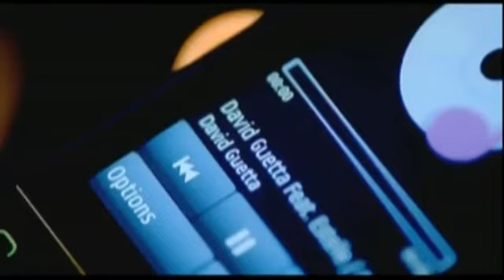peche carpe 2009